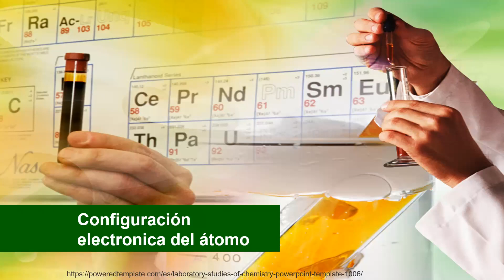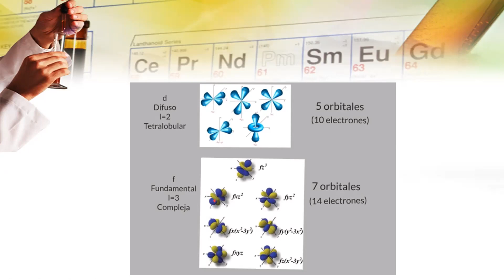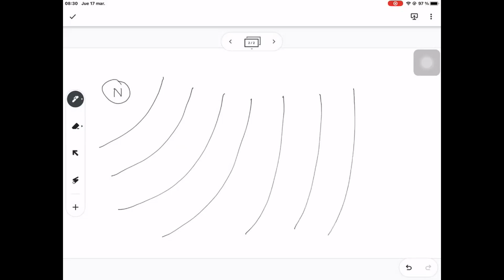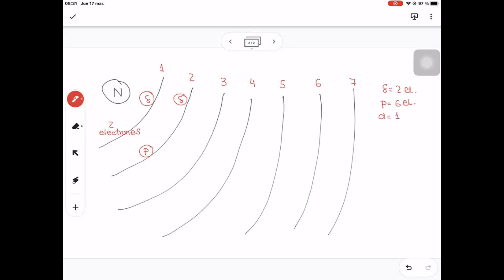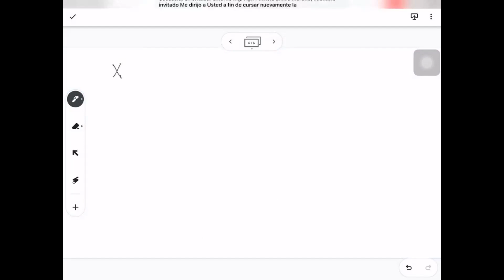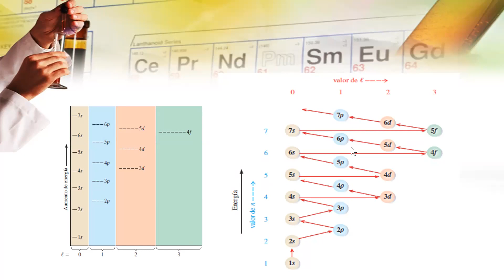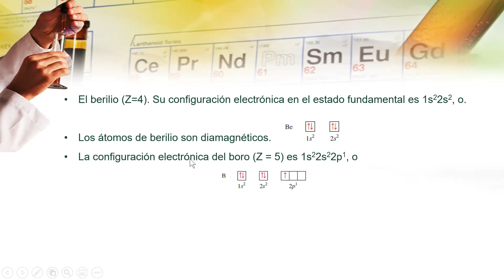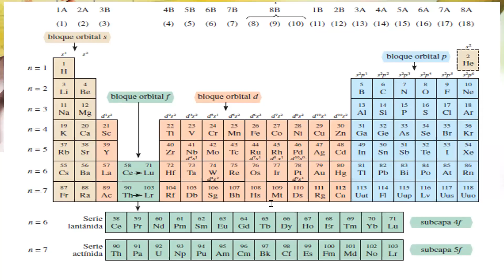Videoconferencia 17 03 22